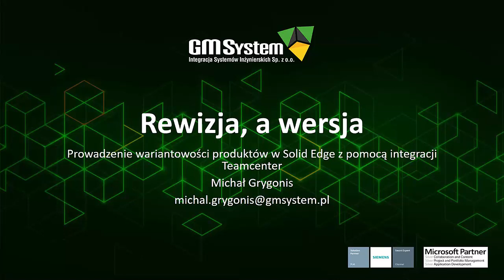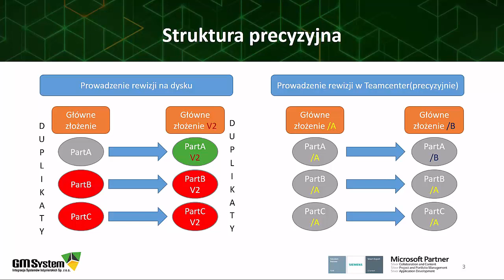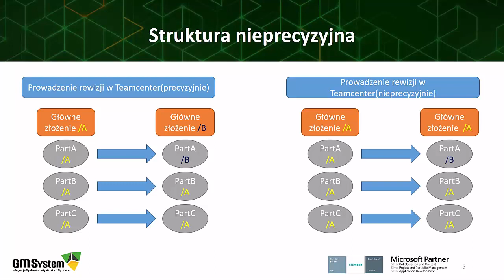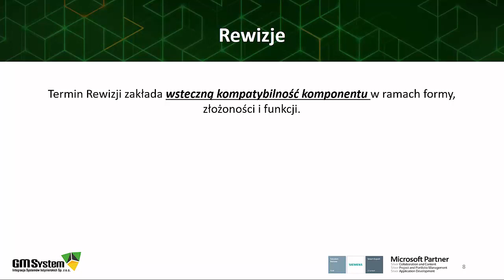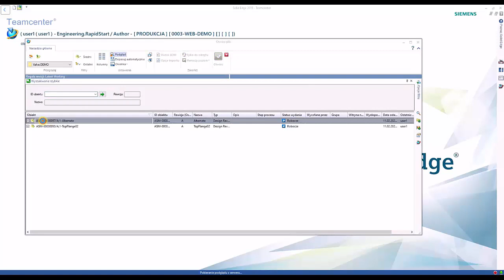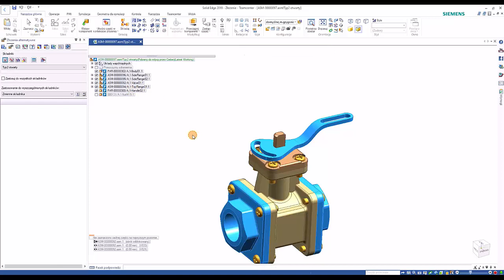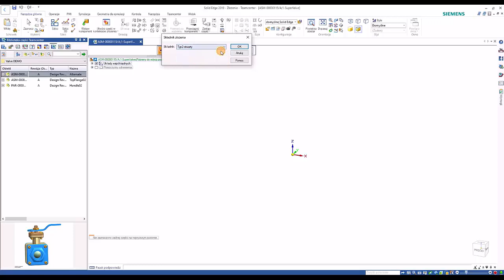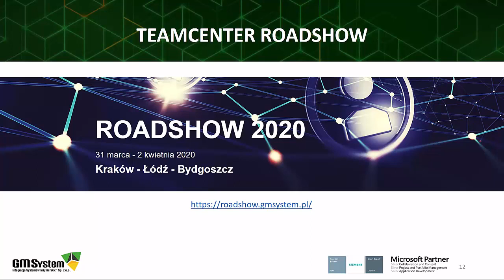Webinar Teamcenter: "Rewizja a wersja. Teamcenter: prowadzenie wariantowości produktów w Solid Edge"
Nagranie webinaru przeprowadzonego 12 lutego 2020, pt. "Rewizja a wersja. Teamcenter: prowadzenie wariantowości produktów w Solid Edge za pomocą integracji Teamcenter."

Firma GM System Sp. z o.o. posiada duże doświadczenie we wdrażaniu systemu PLM - Teamcenter. Dlatego wiemy, jakie są najczęstsze i najważniejsze pytania pojawiające się w związku ze stosowaniem tego systemu. Na niektóre z nich odpowiadamy w niniejszym webinarze.